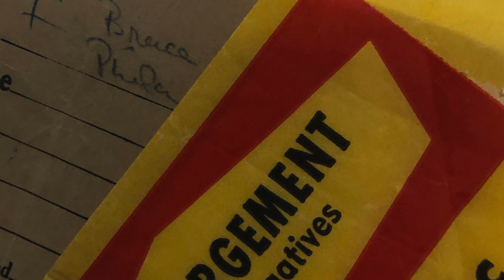Random Old Negatives Envelope 1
This series of photos that were found in a Tuskegee Airman's home.
That last photo was the only one and must have a story. there are lots more envelopes/slides/8mm that will be explored.